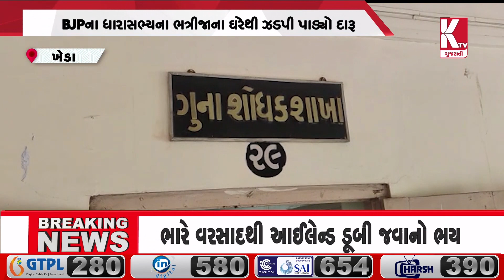ખેડા જિલ્લાના ભલાડા ગામે પકડાયેલ વિદેશી દારૂનો મામલો;